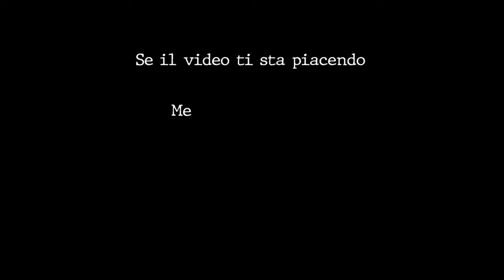L’ho trovato! - Il mare più bello della Toscana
𝐃𝐢 𝐜𝐨𝐬𝐚 𝐭𝐢 𝐩𝐚𝐫𝐥𝐨 𝐧𝐞𝐥 𝐯𝐢𝐝𝐞𝐨:

In questo video ti parlo del mio weekend trascorso all’Argentario, un bellissimo promontorio con il mare più bello della Toscana. Ma la bellezza dell’Argentario non si limita al mare! Ci sono infatti diversi paesi super carini da esplorare e tante attività da provare che scoprirai guardando il video

⬇️⬇️⬇️ 𝐃𝐞𝐬𝐜𝐫𝐢𝐳𝐢𝐨𝐧𝐞 𝐝𝐞𝐭𝐭𝐚𝐠𝐥𝐢𝐚𝐭𝐚 𝐢𝐧 𝐟𝐨𝐧𝐝𝐨! ⬇️⬇️⬇️

▬▬▬▬▬▬▬▬ 𝐒𝐔𝐏𝐏𝐎𝐑𝐓𝐀𝐌𝐈 ❤️ ▬▬▬▬▬▬▬▬▬▬▬

😊 Già questo è estremamente importante per me! Ma se vuoi supportarmi ulteriormente ecco come puoi fare!

2. 📦 Se devi comprare alcuni articoli di videomaking, utilizza i link che trovi qui sotto. (Attenzione‼ Ti faccio presente che ho deciso di consigliarti solo gli articoli che ho PERSONALMENTE testato e che fanno parte della mia attrezzatura ufficiale che utilizzo quotidianamente 📹).

-La mia macchina fotografica (Fujifilm XT4)
-Lente tuttofare (Fujifilm XF 16-55mm F2.8 R LM WR)
-Lente per ritratti (Sigma 30mm F1.4)
-Scheda SD 128 GB
-Custodia lenti
-Microfono Shure VP83
-Action cam (insta360 ONE RS e 360°)
-Drone Mavic Air 2
-Micrdo sd SanDisk Extreme Pro 128 GB
-Microfono per registrare al PC (RODE NT-USB)
-Caricatore type C
-Power Bank da 30000mAh
-Mappa da grattare

00:00 intro
00:39 cala del Gesso
01:28 spiaggia mar morto
02:14 Porto Santo Stefano
02:58 tramonto torre capo d'uomo
04:15 ciclabile feniglia
05:40 Orbetello
05:56 Spiaggia acqua dolce
06:22 Porto Ercole

Il Monte Argentario è una meravigliosa località situata sulla costa della Toscana, nella parte più a sud. La sua bellezza è amplificata dalla presenza di un mare cristallino che incanta i visitatori con le sue acque trasparenti e i colori vivaci. Le spiagge del Monte Argentario, come la Cala del Gesso, offrono angoli paradisiaci dove rilassarsi e godersi il sole.

Tra i luoghi più affascinanti di questa zona ci sono i suggestivi paesi di Porto Ercole, Porto Santo Stefano e Orbetello, che vantano un'atmosfera pittoresca e un ricco patrimonio storico. I visitatori possono passeggiare per gli ampi lungomare ammirando le antiche fortificazioni, i pittoreschi porticcioli e le caratteristiche case colorate.

Oltre alle sue attrazioni costiere, l'Argentario offre una destinazione unica per gli amanti della natura: la Riserva Naturale della Feniglia. Questo parco naturale, accessibile in bicicletta, regala ai visitatori una vasta distesa di pinete, dune sabbiose e una spiaggia incontaminata. Percorrere i sentieri della Feniglia permette di immergersi completamente nella tranquillità della natura e di avvistare una varietà di flora e fauna selvatica.

Non mancano poi le meraviglie storiche da visitare, come la suggestiva Torre di Capo d'Uomo, che offre una vista panoramica spettacolare sulla costa e rappresenta un simbolo di protezione e controllo del territorio.

Il Monte Argentario è una meta ideale per chi desidera trascorrere una vacanza indimenticabile in Toscana. La sua combinazione di bellezze naturali, spiagge incantevoli, pittoreschi paesini e patrimonio culturale rende questa località un vero gioiello nel cuore del mar Tirreno. Non sorprende quindi che sia considerata una delle mete più belle del mare toscano.

Che tu stia pianificando una vacanza rilassante sulla spiaggia, un'avventura nella natura o una scoperta del patrimonio culturale, il Monte Argentario offre una vasta gamma di esperienze da vivere.

𝐏𝐞𝐫 𝐪𝐮𝐚𝐥𝐬𝐢𝐚𝐬𝐢 𝐝𝐨𝐦𝐚𝐧𝐝𝐚, 𝐧𝐨𝐧 𝐞𝐬𝐢𝐭𝐚𝐫𝐞 𝐚 𝐜𝐨𝐦𝐦𝐞𝐧𝐭𝐚𝐫𝐞! 𝐒𝐚𝐫ò 𝐟𝐞𝐥𝐢𝐜𝐞 𝐝𝐢 𝐫𝐢𝐬𝐩𝐨𝐧𝐝𝐞𝐫𝐭𝐢 𝐞 𝐝𝐢 𝐩𝐨𝐭𝐞𝐫𝐭𝐢 𝐚𝐢𝐮𝐭𝐚𝐫𝐞 💪🏻